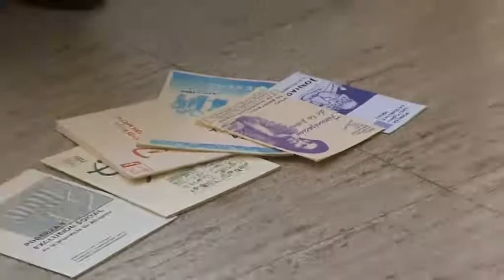Los Viernes al Sol IX: Plataforma Contra la Pobreza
Los Viernes al Sol ed. IX, 30 de marzo de 2012.

"Los Viernes al Sol" son un ciclo de coloquios al aire libre organizados por el departamento de Proyectos Arquitectónicos de la Universidad de Alicante durante el curso 2011/12. Cada viernes del curso tiene lugar uno de estos encuentros en el teatro al aire libre del Museo Universitario (M.U.A.) mientras invitado y público comparten una comida informal.

La Plataforma contra la Pobreza y la Exclusión en Alicante lleva años luchando en defensa de los valores cívicos y ciudadanos y por el compromiso con la defensa de las libertades. Recientemente les ha sido otorgado el Premio Maisonnave por su actividad continuada en defensa de los valores cívicos o de la promoción de la educación y la cultura. La Plataforma contra la Pobreza, la Exclusión y la Desigualdad social en Alicante ha mantenido como ejes prioritarios de sus actuaciones la denuncia, la divulgación y la formación, desde sus inicios en 1998, cuando surge con el fin de abordar de una manera colectiva y en red la lucha contra la pobreza en la ciudad. Fue una apuesta de más de veinte asociaciones por superar las diferencias para crear una red social efectiva en la ciudad que conozca y denuncie las realidades de pobreza, exclusión y desigualdad social. Entre ellas encontramos organizaciones religiosas, sindicatos, personas particulares, partidos políticos, ONGs, asociaciones vecinales, etc.